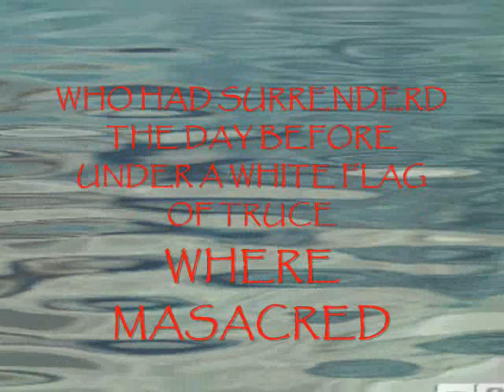WINDS OF CHANGE........ WOUNDED KNEE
WOUNDED KNEE IS WELL DOCUMENTED THAT IS A FACT.ONTHIS FATEFULL DAYCHIEF BIG FOOT AND HIS TRIBE WHERE MASACRED AT WOUNDED KNEE CREEK
THE US GOVERNMENT STILL MAINTAIN IT WAS A BATTLE, AND ISSUED EDALS FOR THAT EVENT.
TODAY THOSE MEDALS STILL STAND,BUT FOR NATIVE PEOPLE, THEY ARE A SHAME AND A DISGRACE THAT AMERICA WILL NOT ADMIT TOO